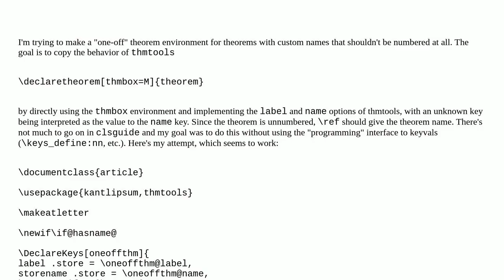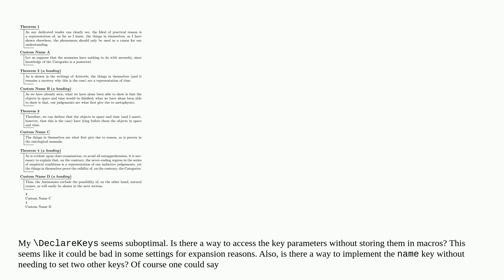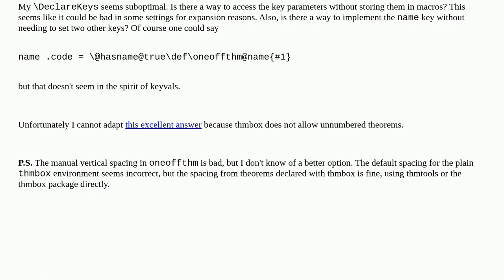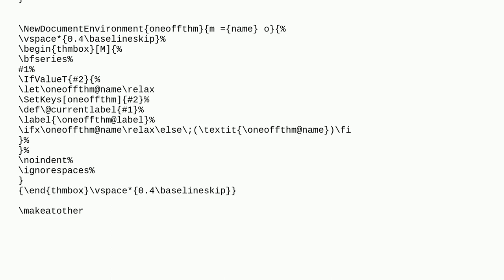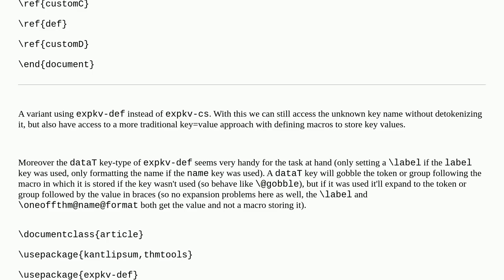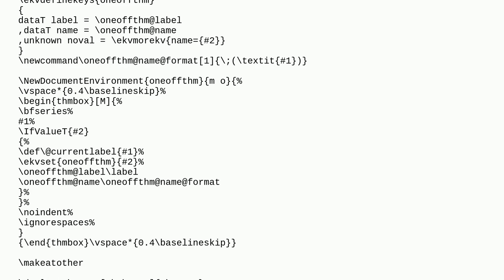Tex: Good practice with DeclareKeys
Good practice with DeclareKeys

A special thanks goes out to the community

  thmtools thmbox l3keys key-value theorems